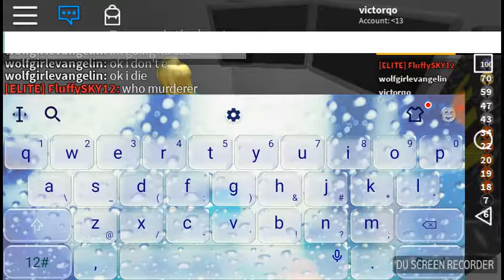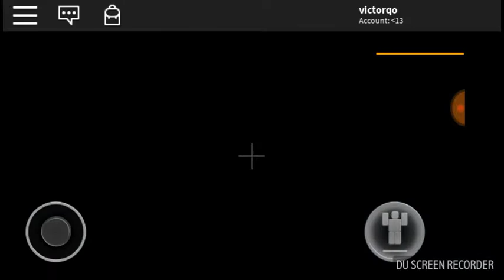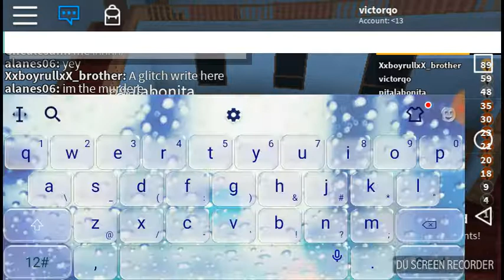She said she was not going to kill me gone wrong